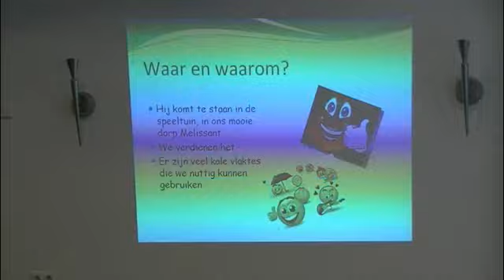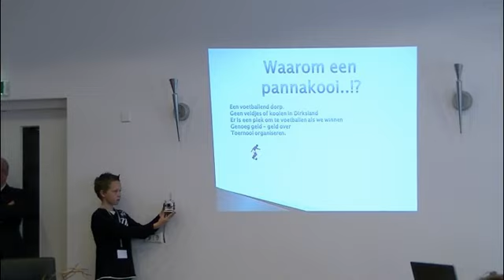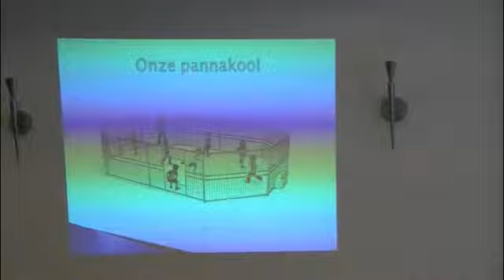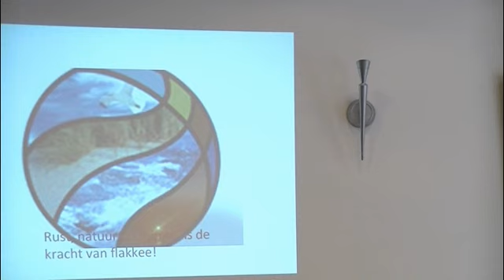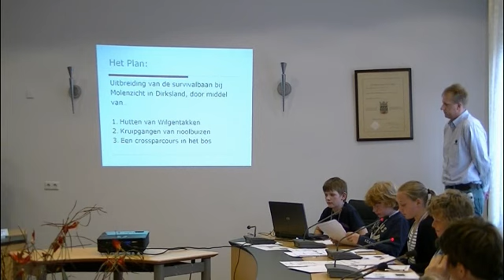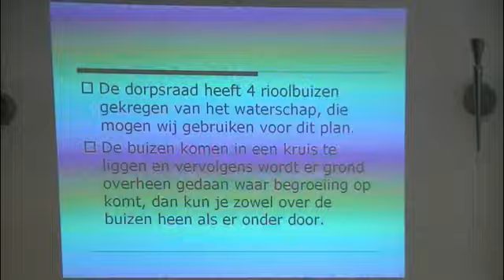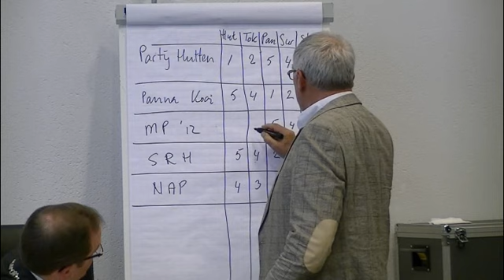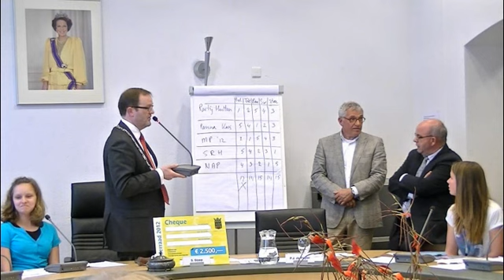kinderraad.wmv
Verslag van de kinderraadsvergadering in Dirksland 29 april 2012